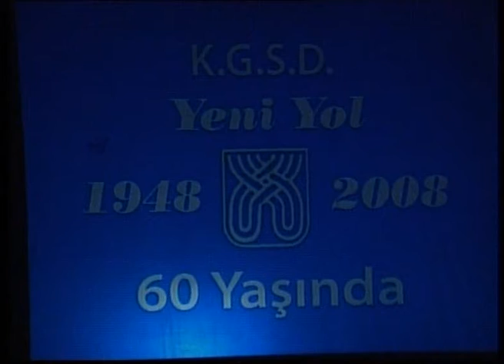1. YENI YOL K G S D 1948 - 2008. 60 Yasinda IGOR NIKOLOVSKI GAC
.IGOR NIKOLOVSKI  GAC- YENI YOL K.G.S.D 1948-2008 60 Yasinda